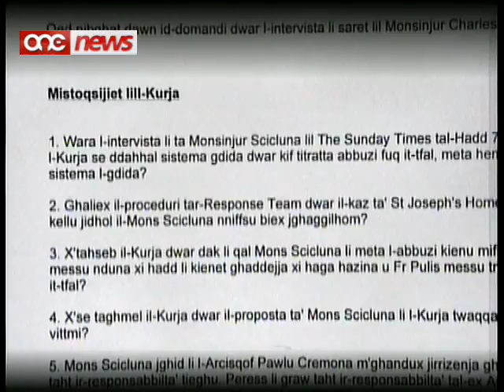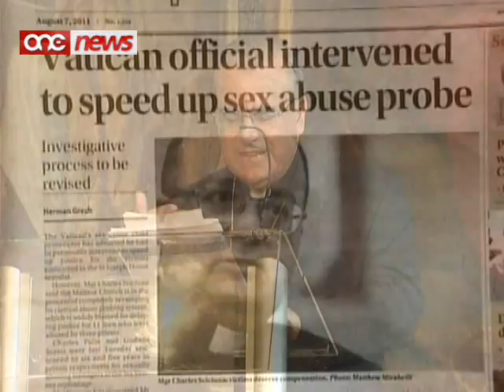Mons.Pawl Cremona se jiltaqa mal-vittmi,li ġew abbużati f'Dar San Ġużepp.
Nhar il-Gimgha filghodu, Monsinjur Pawl Cremona se jkun qed jiltaqa mal-vittmi li gew abbuzati f'Dar San Guzepp u jitlobhom mahfra personalment.Intant, wara aktar minn tmienja u erbghin siegha fis-silenzju, il-Kurja rrispondiet il-mistoqsijiet ta' One News dwar il-kritika harxa li ghamel l-ufficjal tal-vatikan, Monsinjur Charles Scicluna.